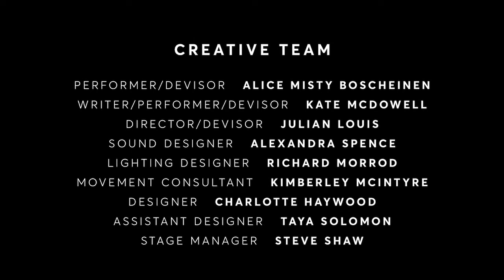INTO THE FOREST, a NORPA production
Into The Forest explores the forest as both a place of danger and of transformation. The work draws on classic and contemporary literature in which the forest is a key setting, a place that evokes the subconscious.

The show is an intimate performance that includes live sound design, movement, visual design, poetry, documentary style text, and a blurred mix of truth and fiction.

At the centre of this work is the special relationship between Alice and Kate — as a window into the experience of people living with disability and their support workers. The show presents a personal and heightened depiction of this complex and deep relationship.

Into The Forest was made through an innovative partnership between NORPA and the Catholic Schools Office — Lismore Diocese. Our mission was to create a theatrical experience that engages teachers and students with the Stage 5 and 6 English and Drama syllabus.